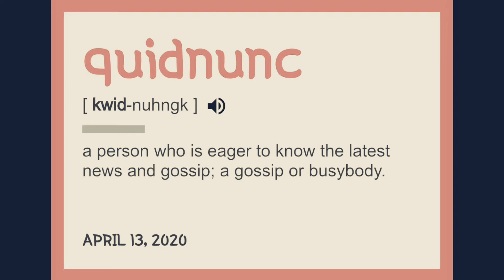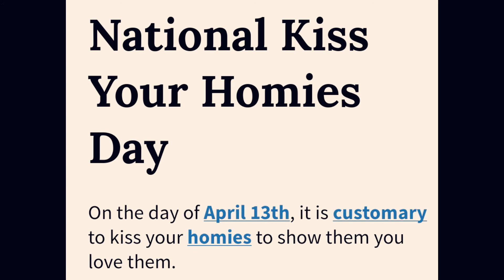WORD OF THE DAY: Monday, April 13, 2020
A little knowledge, with a little petty